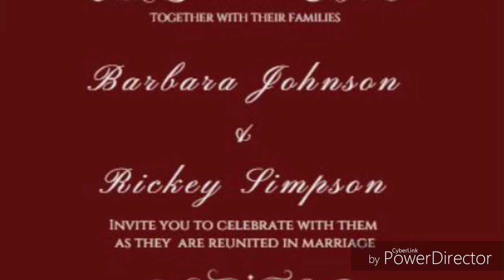11/11/2018 - Weekly Announcements